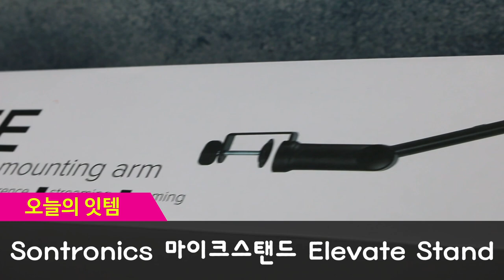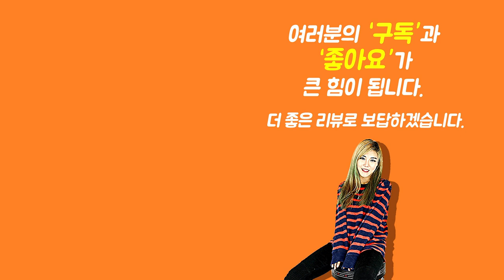[Show me the ITEM 1042회] Sontronics 마이크스탠드 Elevate Stand